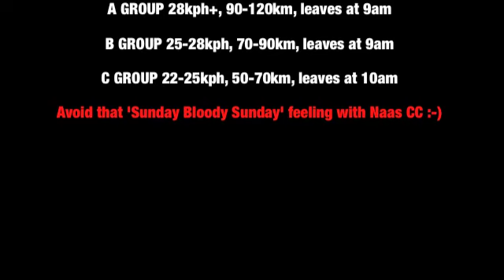NAAS CC SUNDAY CLUB SPIN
Combined Naas CC group spin to Trim on Sunday 06/11/11